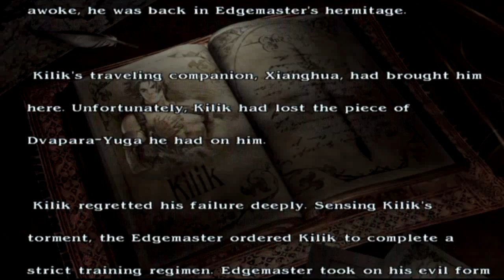SoulCalibur III (PlayStation 2) Tales of Souls as Kilik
SoulCalibur III (PlayStation 2) Tales of Souls as Kilik. Note: All of my gameplay videos are uploaded for entertainment, not for skill.